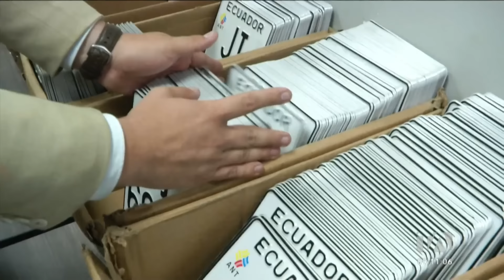Noticiero de Guayaquil (Tercera Emisión 30/09/24)